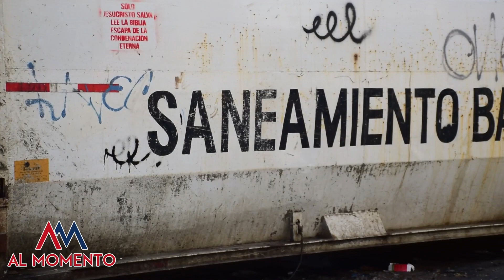EXIGEN TRANSPARENCIA Y RENDICIÓN DE CUENTAS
15 agrupaciones civiles se unieron para confirmar un frente que exija Transparencia y Rendición de Cuentas al Gobierno del Estado y el de Acapulco, el uso de los recursos públicos.